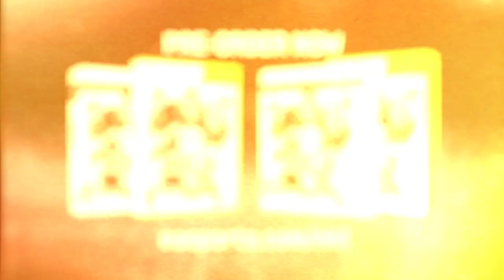NHL 14 Cover Athlete Reveal Trailer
NHL 14 Cover Athlete Reveal Trailer. See who won the NHL 14 Cover Vote - Martin Brodeur or Sergei Bobrovsky. NHL 14 will release September 10, 2013 in North America and by September 13 worldwide.